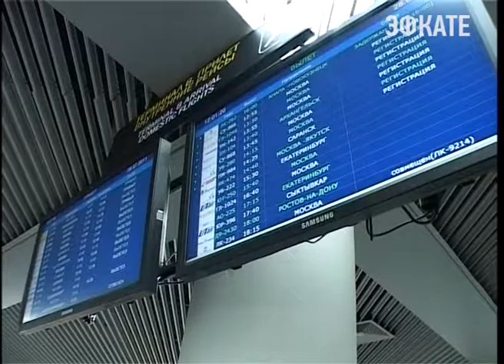Член Обещственной палаты России встретился с коллективом "Юг-Спорта" Новости Эфкате Сочи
В центре спортивной подготовки "Юг Спорт" самый пик работы: более десяти национальных сборных в это время тренируются здесь в преддверии Олимпиады. Однако, даже при такой загруженности у сотрудников есть актуальные вопросы, которые требуют четких ответов. Именно для этого в минувший четверг туда с визитом приехал Член Общественной палаты Константин Затулин.

Как человек, который прожил в Сочи белее 20 лет, Константин Затулин сразу отметил, что "Юг Спорт" — место уникальное. Сегодня это федеральное учреждение объединяет несколько крупных спортивных комплексов, в которых тренируются не только члены олимпийских сборных, но и начинающие спортсмены. Кстати, Центральному сочинскому стадиону, который тоже подведомственен «Юг-Спорту» недавно присвоили имя прославленного сочинского футболиста Славы Метревели. Это стало возможным после обращений Константина Затулина в Министерство спорта Российской Федерации. Однако, на встрече с коллективом «Юг-спорта» разговор шел, в основном, о проблемах, волнующих горожан. Например, ЕГЭ. Константин Затулин уверен, подобные реформы требуют серьёзных доработок. Главный аргумент — статистика. С начала введения ЕГЭ уровень знаний выпускников резко снизился. Шаблонный тест не даёт качественных показателей в развитии творческого мышления, умении строить устную речь и аргументировать свой ответ. Что касается высшего образования, то и здесь нужны серьёзные корректировки не только в программе, но и в подходе к обучению. Сочи — яркий пример.

Сочи. Новости.
Телеканал Эфкате.